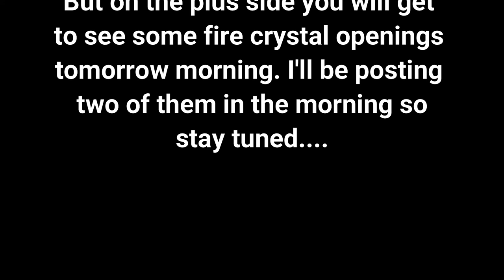Black Widow (Deadly Origin) & Jubilee Arena | Round 2 | Results | Marvel Contest of Champions